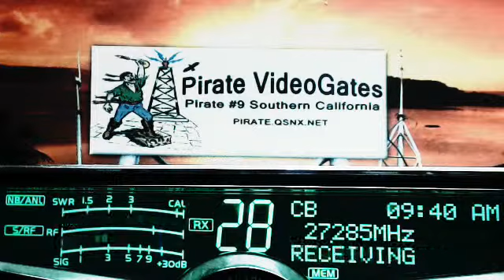CoonDog AR, Pirate#9 CA, 278 CA